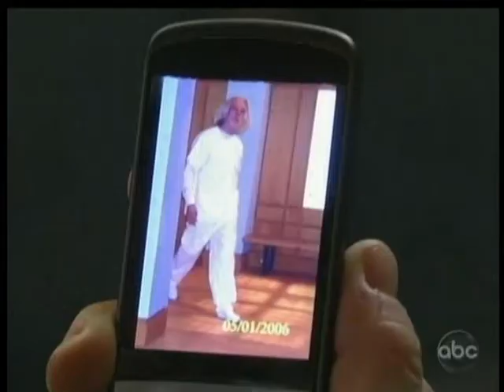12 07 12 General Hospital, Pt 2